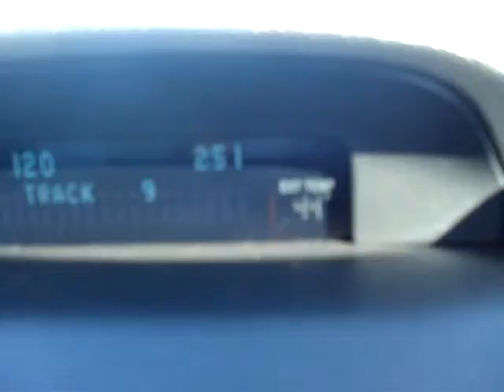Did we take a wrong turn Thelma???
Jen and I on our road trip to Denver, Co.  We went from having snow and mountains to sunshine and cliffs!  We were a little confused.